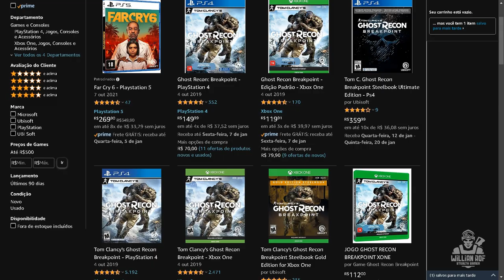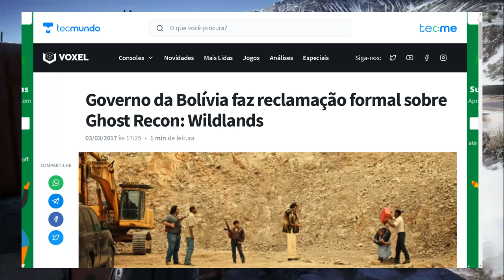Ghost Recon Wildlands – As 5 maiores polêmicas do jogo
Hoje to aqui pra falar com vocês sobre as principais polêmicas envolvendo, ghost recon wildlands. Recentemente eu fiz um vídeo falando sobre as polêmicas de ghost recon breakpoint, vocês gostaram e pediram por um vídeo naquele mesmo estilo, porém agora em ghost recon wildlands. Então vamo lá

SEJA MEMBRO!

Facebook Page: willian rof stealth gamer

PLATAFORMAS ONDE JOGO:

PS4
PC